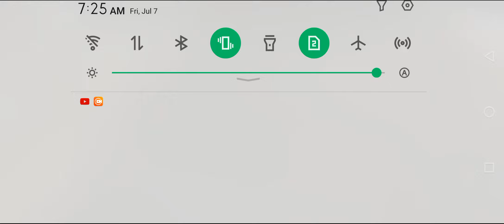rebaixados Elite Brasil game car driving simulator game car driving game android game play 2023